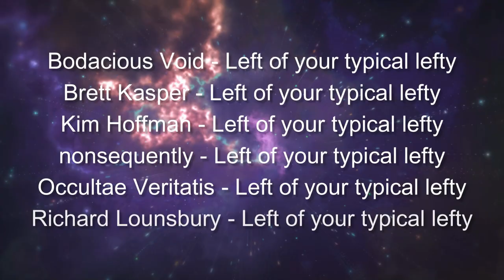Sustainabliity Through Compassion with Ali Horriyat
In this interview I talked to Ali Horriyat, founder of Compassiviste. Ali left the lucrative, profit-driven world of finance in 2016 to devote himself to his vision of a society where compassion, empathy, and social impact are at the heart of our actions. In 2020, he launched Compassiviste to spread this vision. Born in Dubai, he attended schools in the UAE, France and Switzerland before pursuing his higher education in Canada. He holds undergraduate and graduate degrees in economics, political science, philosophy, business, international relations and conflict resolution, and religion. Ali is the author of 12 books, including collections of essays and poetry, with themes ranging from racism and capitalism to spirituality, love and compassion. He believes that humans must “love always, and always love.”

We talk a lot about the organization he founded, Compassiviste, and all the things surrounding it from sustainability to hypocrisy to compassion and how his view of things doesn’t differ so much from the views of anarchists, or at least this anarchist.

Here are some links where you can find Compassiviste and maybe Ali while you’re there